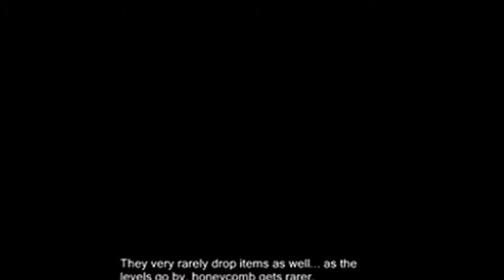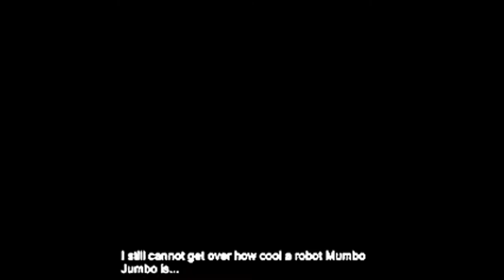Banjo-Kazooie Lets Play part 82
Banjo-Kazooie is a platform video game developed by Rare and published by Nintendo for the Nintendo 64 video game console. It was first released on 29 June 1998 in North America and on 17 July 1998 in Europe, and later re-released as an Xbox Live Arcade game for the Xbox 360 on 3 December 2008. Banjo-Kazooie is the first installment in the Banjo-Kazooie series, and chronicles the titular characters' encounter with series antagonist Gruntilda. The game's story focuses on Banjo and Kazooie's efforts to stop Gruntilda's plans to switch her beauty with Banjo's sister Tooty. The game features nine open levels where the player must complete a number of challenges like solving puzzles, jumping over obstacles, gathering objects, and defeating opponents.
Banjo-Kazooie was under development for more than two and a half years and was originally intended to be an adventure game named Dream for the Super Nintendo Entertainment System. The game was a critical and commercial success, selling nearly two million copies in the United States and receiving aggregated scores of 92 out of 100 and 92.38% from Metacritic and GameRankings respectively. The game was praised for its detailed graphics, immersive sound, and intricate level design. In 1999, it received two awards from the Academy of Interactive Arts & Sciences: Console Action Game of the Year and Outstanding Achievement in Art/Graphics. A sequel, Banjo-Tooie, was released for the Nintendo 64 in 2000.

Stephen Swartz - Bullet Train Ft. Joni Fatora
(non copyrighted)